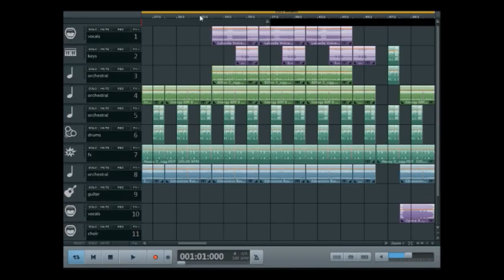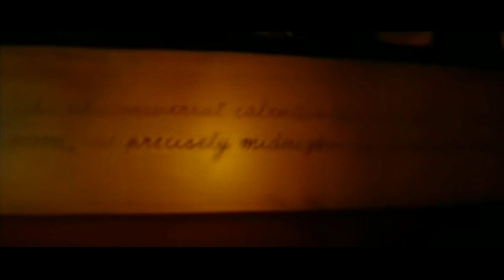Musicmaker 2020- Arthur et les Minimoys